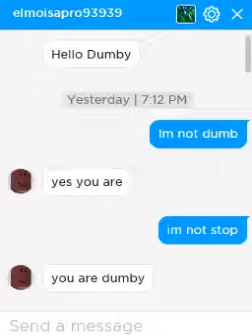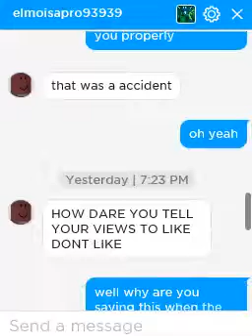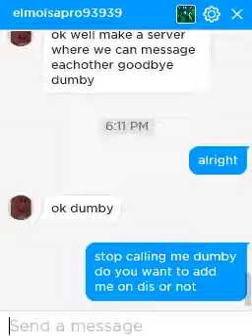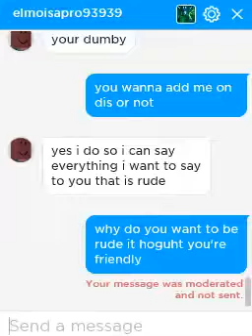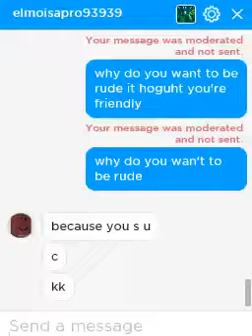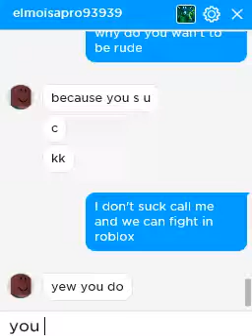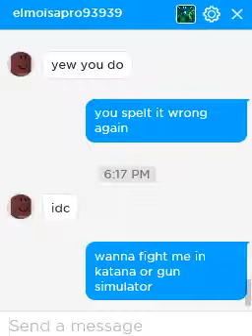Elmo Was Saying Rubbish To Me On Roblox